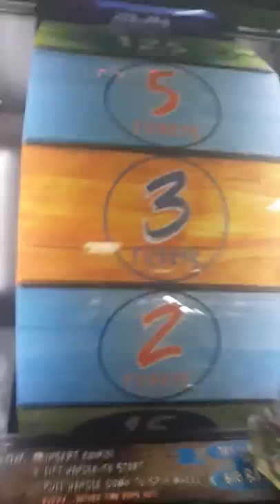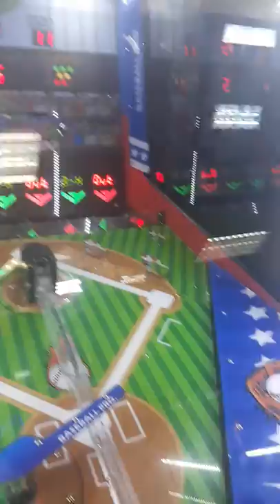Yodely guy goes to chuck e cheese season 3 episode 9 part 6